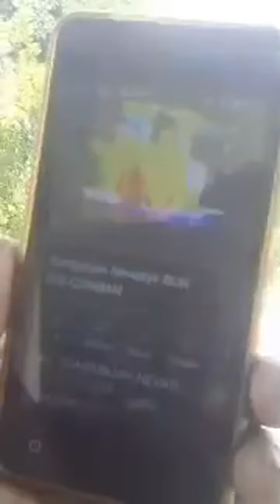Highlight 10:18 - 15:18 from Anorock Tv live Stream From The Cockpit Country